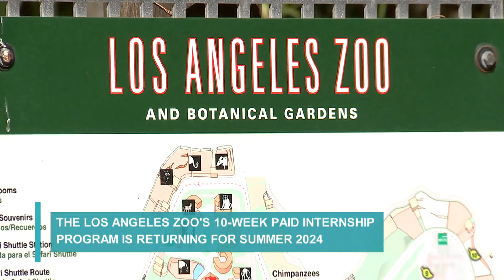LA This Minute - LA Zoo Paid Summer Internships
The Los Angeles Zoo's paid summer internship program returns for Summer 2024. The program is open to enrolled college students who also meet other application criteria. To find out more, or make an application, visit: LAZoo.org